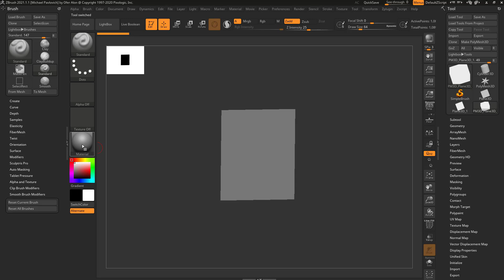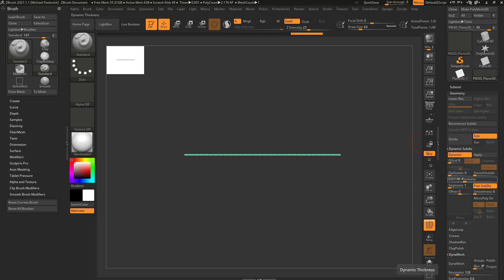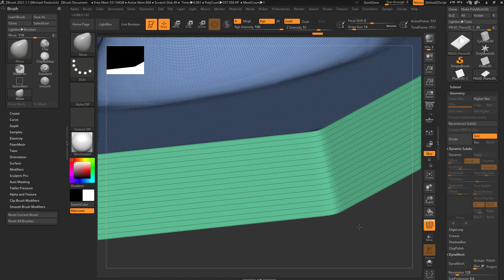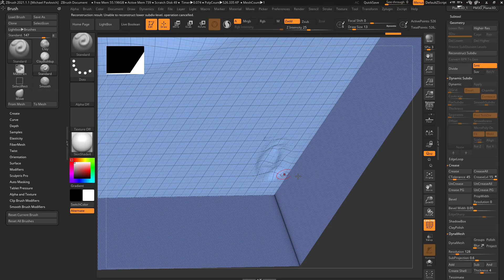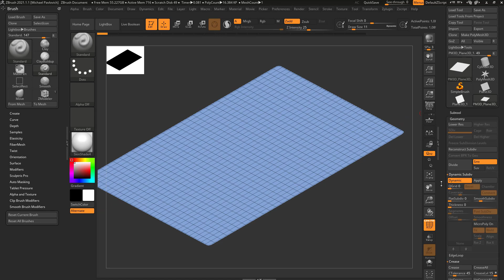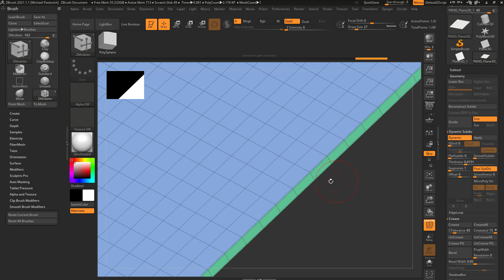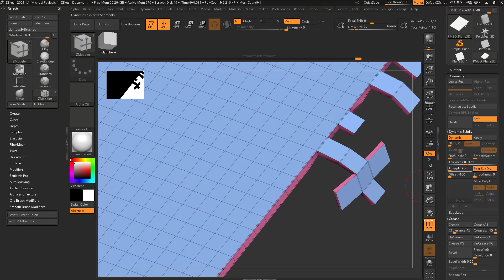Intro to ZBrush 036 - Add Dynamic Thickness non destructively to models - great for cloth sims!!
View the entire Intro to ZBrush Series here!